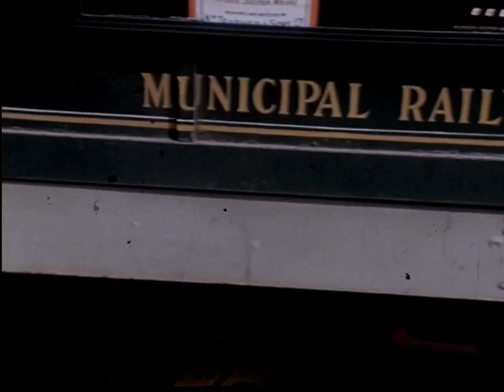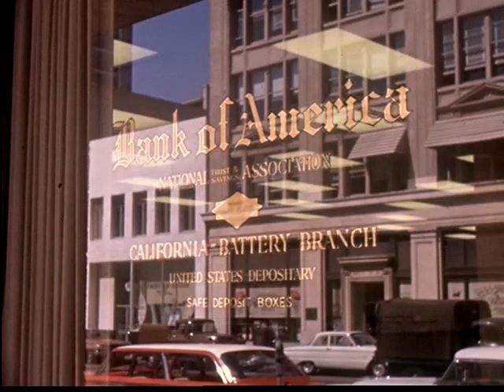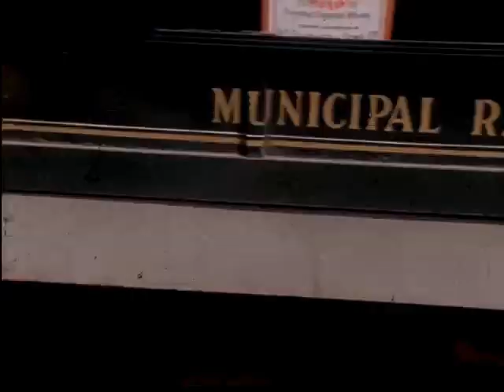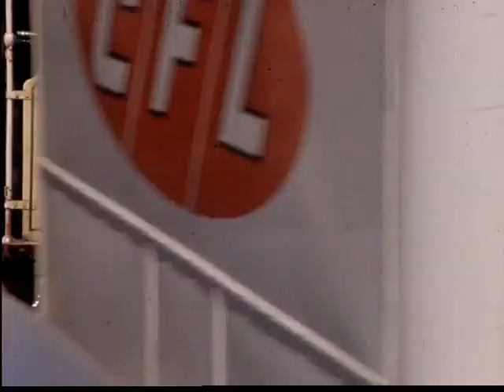San Francisco cable car tour